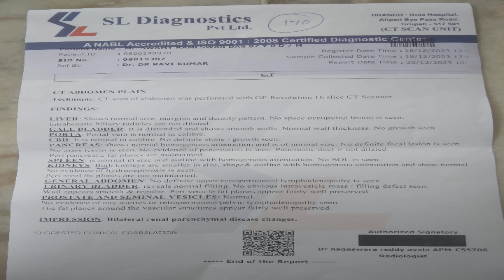swami rameshwar das ashram jalikatti near sureban karnataka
swami rameshwar das